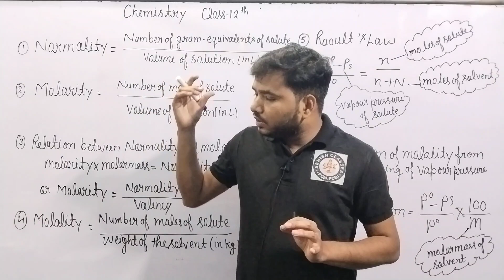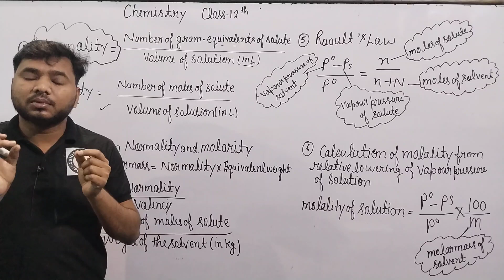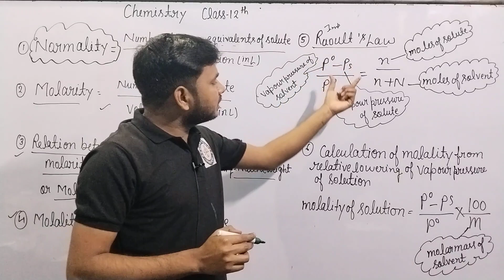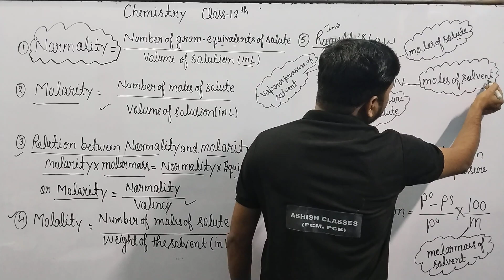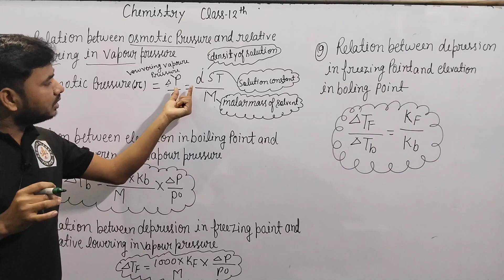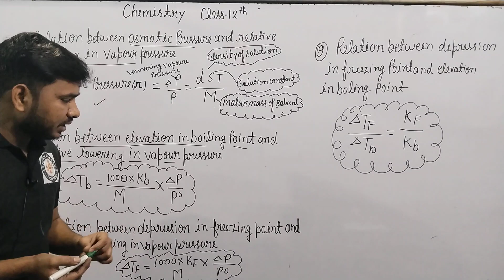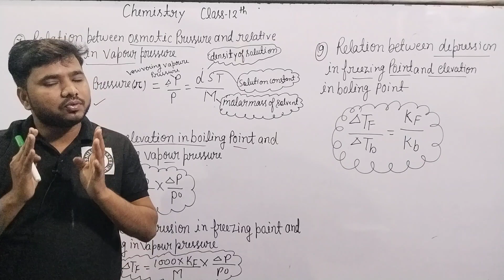Chemistry Class-12th # Ch-Solution revision # Formulas # NCERT Revision important revision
Chemistry Class-12th # Ch-Solution revision # Formulas # NCERT Revision important revision"Dive into the world of chemistry past year questions with our expert-led video! Unravel the mysteries of previous year exams and sharpen your problem-solving skills as we dissect key concepts, common pitfalls, and effective strategies for tackling chemistry PYQs like a pro. Whether you're prepping for an upcoming test or aiming to ace your finals, this video is your ultimate study companion for mastering chemistry PYQs and securing top grades."